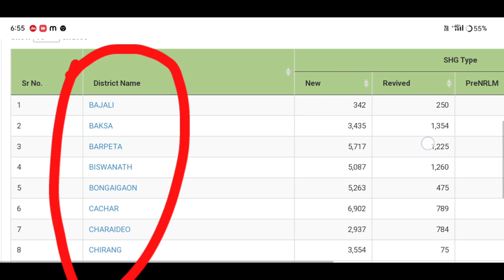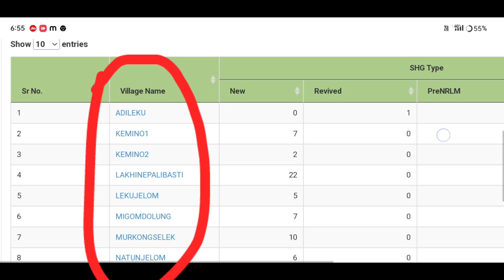SHG Group New List Published 2024 // SHG Group Women 10,000/- Scheme List 2024 // SHG New List 2024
Keyboard.
Self Help Group Women Adhaar With Bank Seeding Form Fillup 2023 Assam. Self Help Group New Form Fillup 2023. How To Seeding Adhaar Card With Bank Account 2023. When Release Self Help Group 10,000/- Scheme 2023 Assam

shg members list 2024,
shg members payment list assam,
selp help group list download 2024,
self help group payment released assam,
shg list assam,
atmahohayok got list,
notun ghor list,
shg list download,
shg grup loan 2024,
apsc results 2024,
self help group assam list,
kalia kisti,
self help group list district wise,
self help group new list,
kalia yojana installment,
latest assamese news today,
2023pmarhouselist,
Just Release Self Help Group Form,
How To Fillup SHG 10,000/- Form,
Assam SHG Group Loan Apply
self help groups, self help groups in rural development,
shg group list,
shg group list online,
what is self help group,
what is self help group in hindi
Amon Das

                    মই আপোনালোকক কেনেকৈ আত্ম সহায়ক গোটৰ লিষ্ট খন check কৰিব পাৰিব আৰু 10000 টকা লাভ কৰিব পাৰিব তাৰ  বিষয়ে কৈছোঁ l

Amon Das